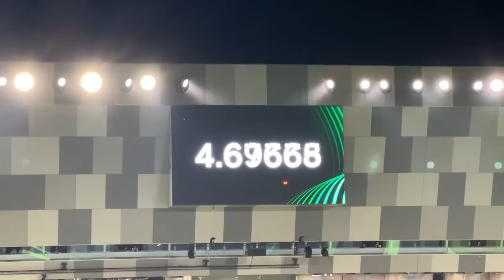THE MOMENT ROMA WIN 1ST EVER CONFERENCE LEAGUE vs FEYENOORD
Travelling to Albania for AS Roma vs Feyenoord - Europa Conference League Final! 15k likes & I’ll attend again next year.